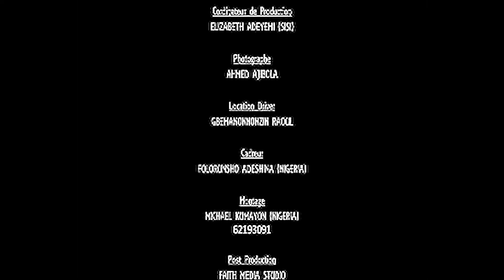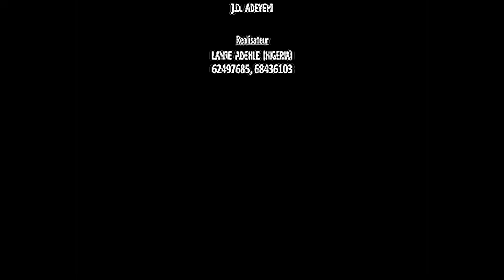DJÔMION (GRÂCE) EP: 1 | Film Béninois 2022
AfricaKulture Entertainment TV est disponible 24h/24, 7 jours sur 7 sur YouTube. Chaque semaine des nouveautés : diffusés gratuitement et légalement sur notre chaîne ! AfricaKulture Entertainment TV nos vidéos viennent du Bénin, Burkina faso, Cameroun, Côte d'Ivoire, Guinée, Mali, Sénégal, DR Congo, Congo Brasaville et Nigéria.et d'autre. Abonne-toi pour ne rien rater et sans oublié la cloche de notification, partager, commenté, liké, merci
Tous les producteurs et créateurs de contenus vidéo peuvent nous contacter pour la promotion de leurs contenus sur notre chaîne écrivez-nous en vue de distribuer et monétiser vos titres ici, à la télévision.